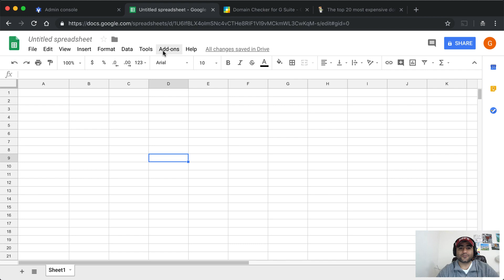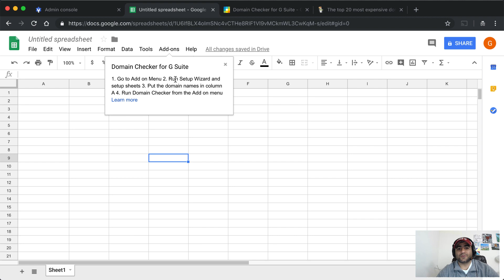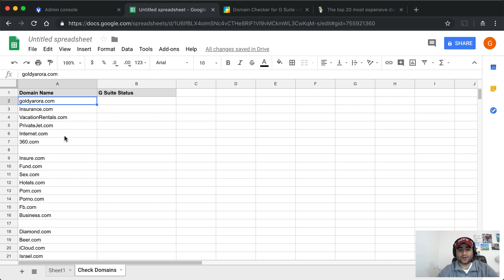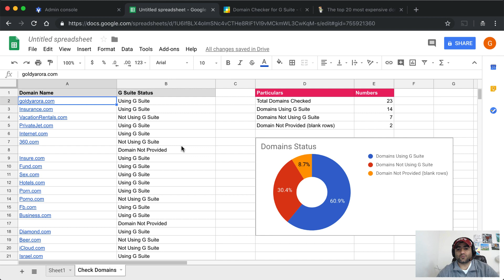G Suite Domain Checker - Check if the given domains are using G Suite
This Google Sheet add on can help you figure out if given domain  names are using G Suite.

Regards,
Goldy Arora
G Suite Certified Consultant